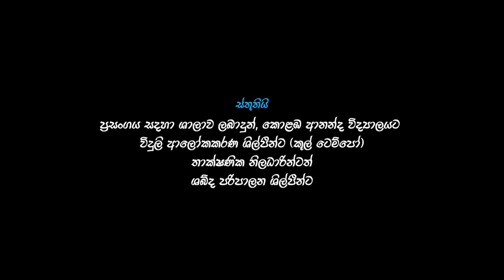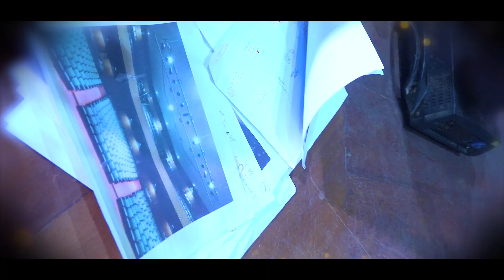Musical Show Chaos: Ananda College Sri Lanka 2024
Title: "Lost Melodies: A Journey Through the Echoes of the Soul"

Description

In the depths of every heart lies a symphony of emotions waiting to be heard, a melody of memories waiting to be played. "Lost Melodies" invites you on an intimate journey through the echoes of the soul, where words are whispered through strings and emotions are painted with every note.

In this poignant musical odyssey, the eyes of the singer remain veiled, yet their soulful voice speaks volumes, weaving tales of love, loss, and redemption. Each song is a chapter, each chord a brushstroke, painting a canvas of human experience that resonates with the essence of existence.

As you immerse yourself in the ethereal soundscape of "Lost Melodies," let the music become a mirror reflecting your own joys and sorrows, your triumphs and tribulations. Let it remind you that even in the midst of chaos, there is beauty to be found; even in the depths of despair, there is hope waiting to be embraced.

Join us as we embark on this soul-stirring journey, where the heart speaks the language of music, and every note is a prayer for healing and understanding. "Lost Melodies" isn't just a performance—it's a sanctuary for the weary traveler, a haven for the restless soul, and a celebration of the human spirit's resilience in the face of adversity.

Open your ears, open your hearts, and let the lost melodies guide you home.Ananda College Sri Lanka 2024: Musical Mayhem Unleashed!